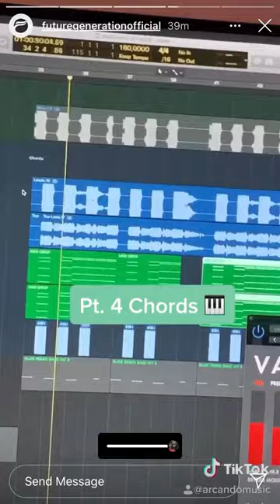Making of “End of the World” (Arcando, ThatBehavior, Neoni)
Shared on IG stories, Oct. 8, 2020.